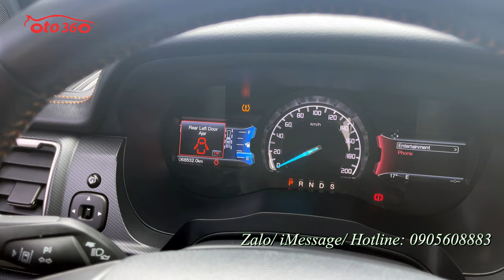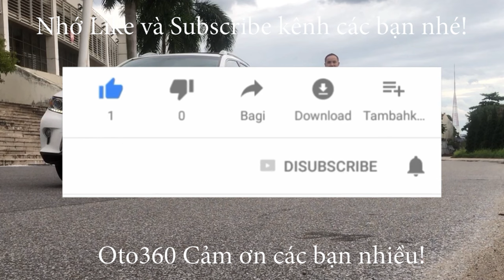Bán xe Ford Ranger Wildtrak 3.2 2016 tên tư nhân, biển Hà Nội giá cũng đã giảm mạnh chỉ 5xx tr thôi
Bán xe Ford Ranger Wildtrak 3.2 sản xuất năm 2016, màu đen, chạy hơn 6 vạn km, biển Hà Nội.
Xe được trang bị động cơ diesel 3.2L, hộp số tự động, 2 cầu đủ đồ như: nội thất da, ghế chỉnh điện, vô lăng tích hợp các phím điều khiển , kiểm soát hành trình, ga tự động ( cruicontro), Navigation, phanh khoảng cách, cảnh báo lệch làn đường, cảnh báo va chạm, cảm biến trước/sau, camera lùi, gương gập điện, đã lắp thêm giá nóc, vai thể thao, thảm sàn 5D…